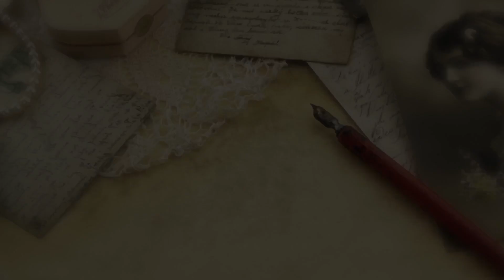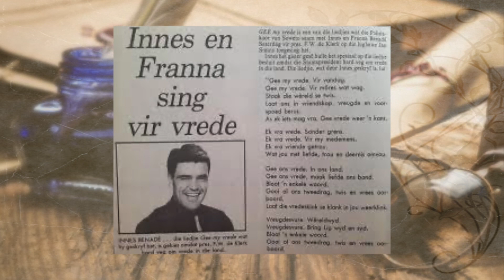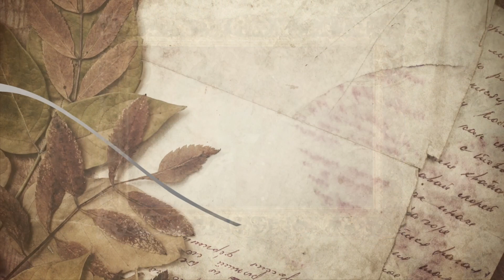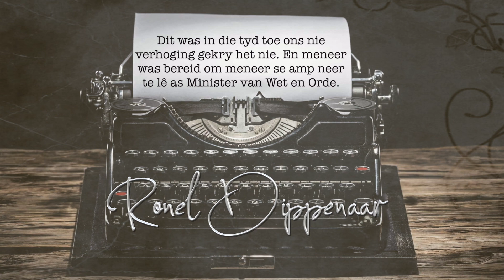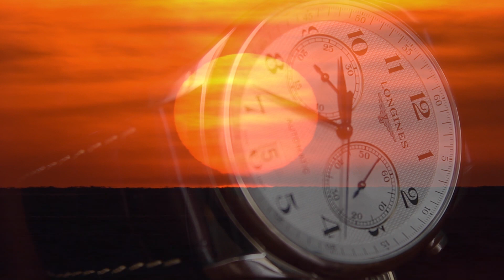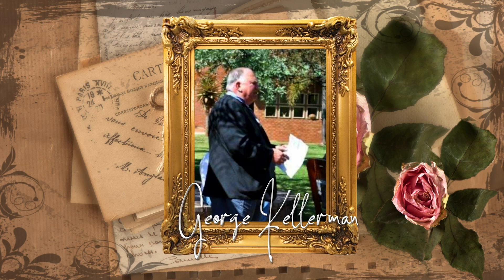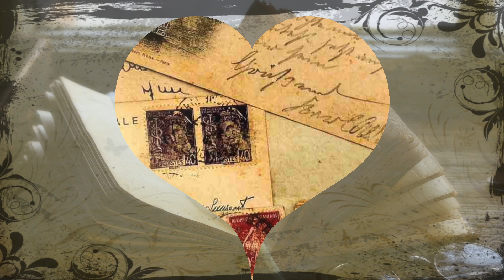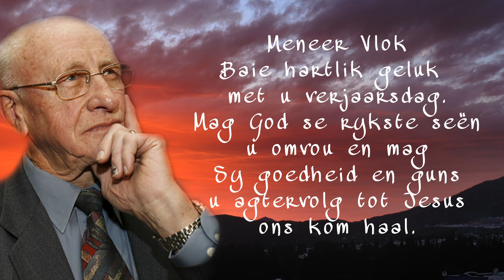Verjaarsdag Huldeblyk aan Minister Adriaan Vlok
Song: Come Jesus come
Artist
Stephen McWirther
BMI - Broadcast Music Inc., LatinAutorPerf, Essential Music Publishing, LatinAutor - UMPG, and 3 Music Rights Societies